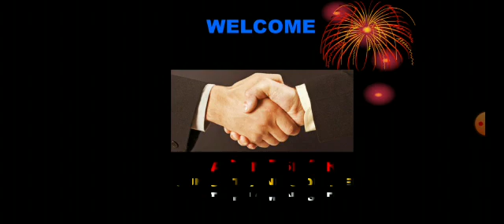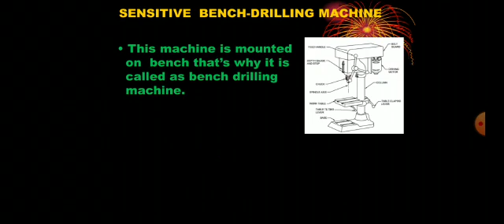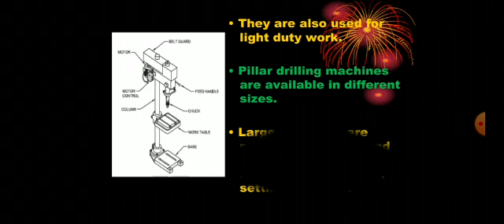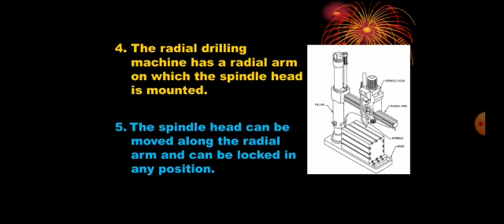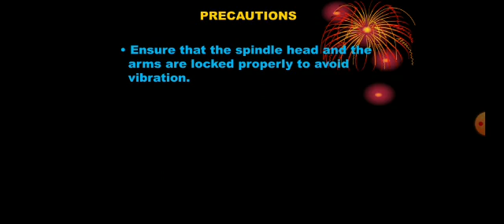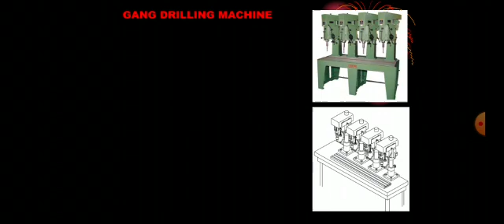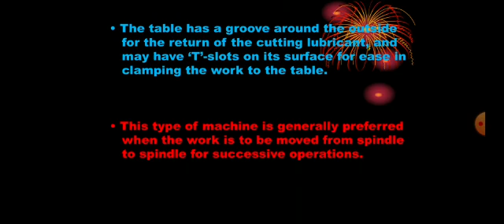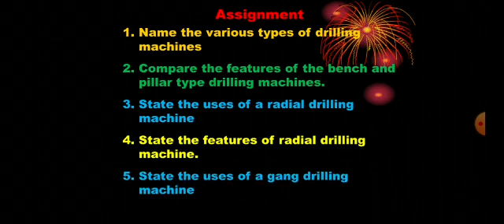Drilling Machines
Drilling Machines by Paramesha R